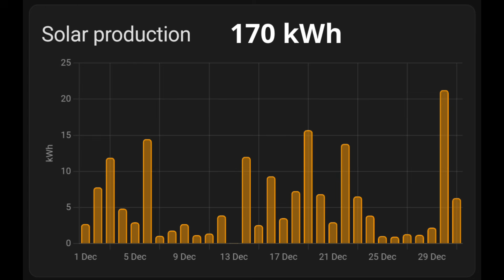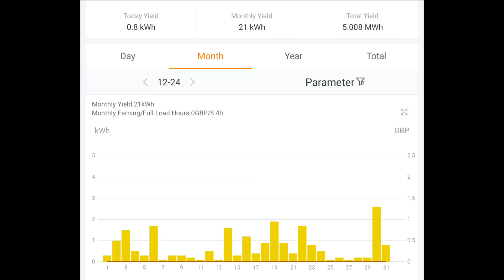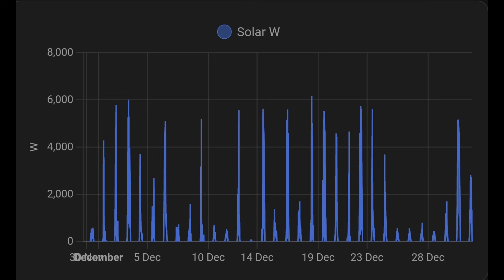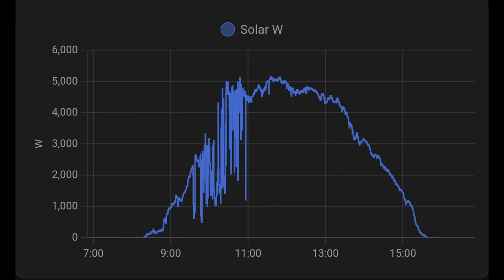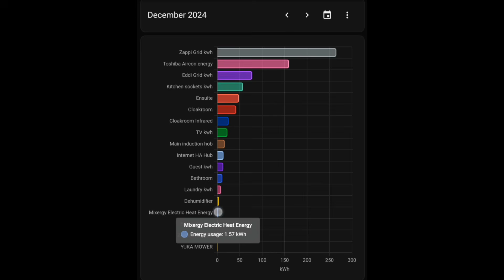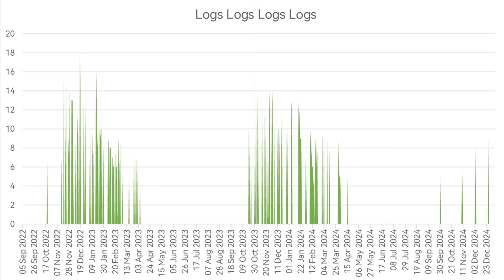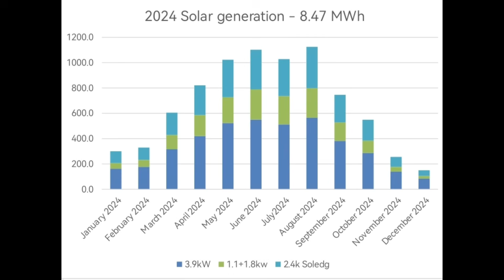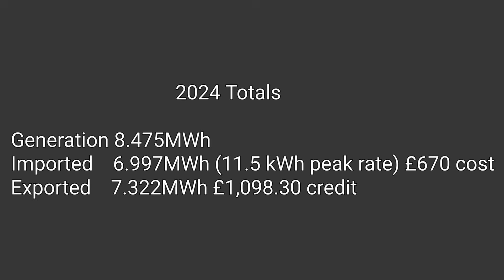Beating the winter blues with Solar PV and batteries - December's solar / energy update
Last update of the year , closing out 2024

Looking back at this video the numbers and details that mean the most to me are the heating and consumption numbers , seeing how our usage is increasing as we become more comfortable with energy use.

I'm finding  it interesting to observe increased use and increased base loads but at the same time feeling conscious of the potential to reduce energy use. Somewhere in there is a balance I'm comfortable with and this year has felt good, although leaving the Xmas tree
lights on 24x7 has had my energy saving senses twitching 😱🤣🤭

I'm not a fan of New Year celebrations but whilst analysing annual data it is a good time to reflect on the decisions made, Including costs. I remain a fan of going electric and am happy with our decisions

My aircon A2A  installer:

Graham Durrant
Ignite heating and cooling

Solar config
PV  Ja Solar /Trina 11.6 kwp
14X280w (3.68kw Solis)
  8X300w (2.0kw Solaredge)
  4x450w               Solis string 1
  3x370w (2.5kw) Solis string 2
  6 x 410w (3.6kw Solis) garden PV

Battery:
Victron Multiplus II 48/5000
5 x Pylontech Us3000C
3 x Pylontech US5000